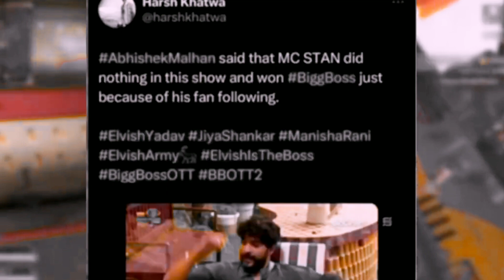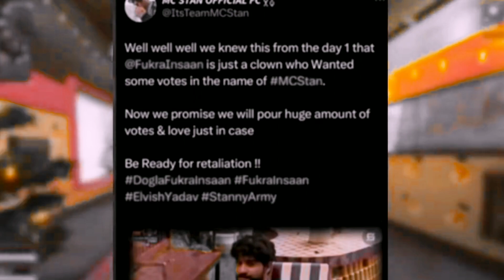Mc stan vs Fukra Insaan Bigg Fight 😱 Mc stan Delete Hindustani bhau video | Mc stan Album 🥰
mc stan
emiway Bantai
divine
raftaar
fukra insaan